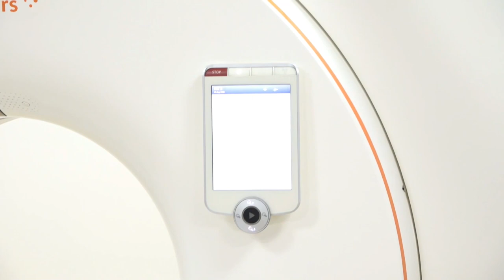17 01 2022 MRI Scanner heel hard nodig